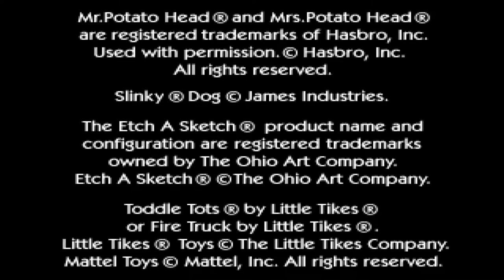Toy Story 2: Buzz Lightyear to the Rescue PS1 Gameplay 4K (DuckStation)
Toy Story 2: Buzz Lightyear to the Rescue  PS1 Gameplay
Platforms:   PlayStation, Nintendo 64, Game Boy Color, Microsoft Windows, Macintosh, Dreamcast, PlayStation 3, PlayStation Vita
My PC Specs:
CPU: Intel Xeon 2620 v3 + Turbo Unlock
GPU: Radeon RX 570
Ram: 16GB
OS: Microsoft Windows 10 Pro